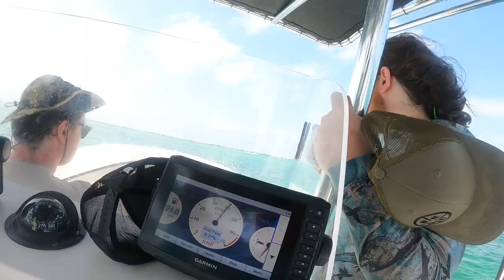Charter Fishing In March Out of Marathon, Fl Keys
Catching Mahi-Mahi and Wahoo Aboard One Time Sportfishing!